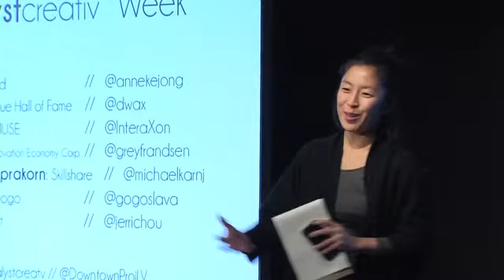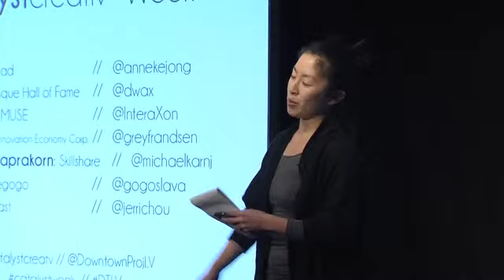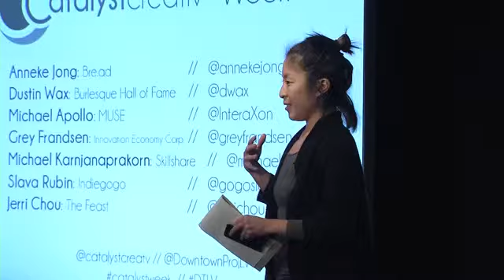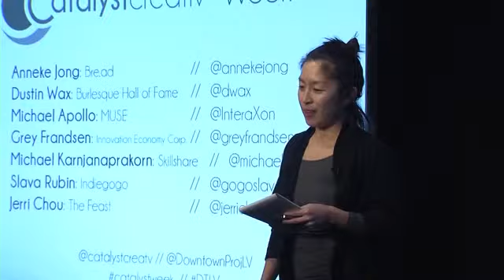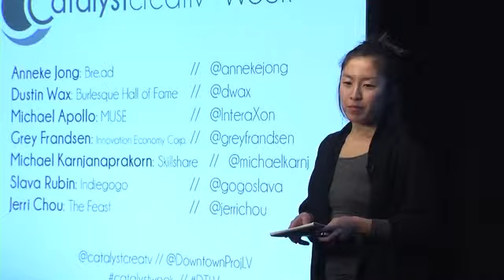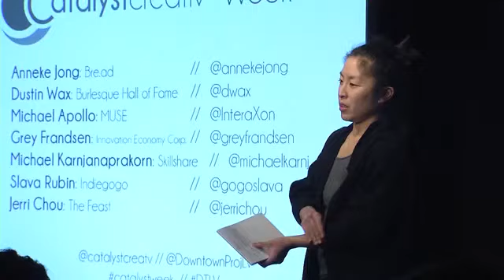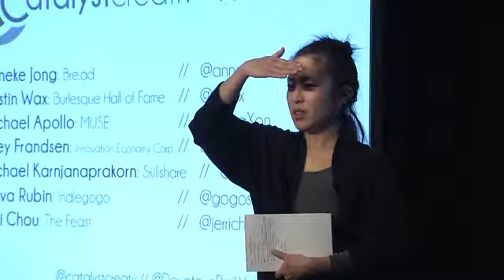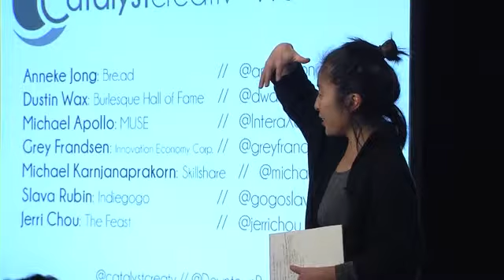Jerri Chou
Founder of The Feast